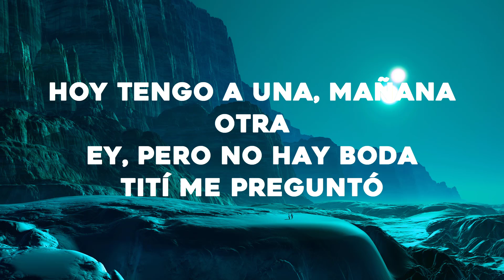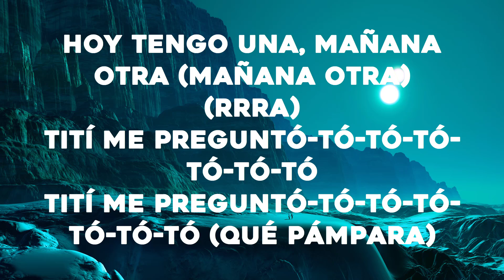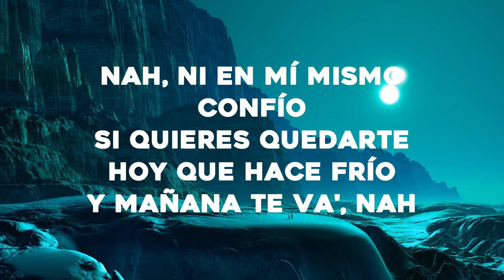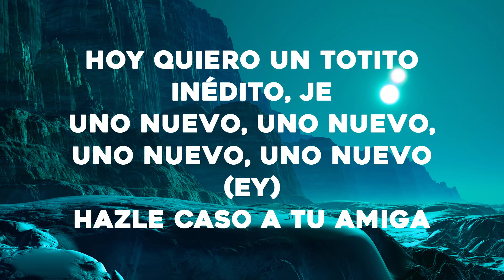Bad Bunny - Tití Me Preguntó (Letra/Lyrics)